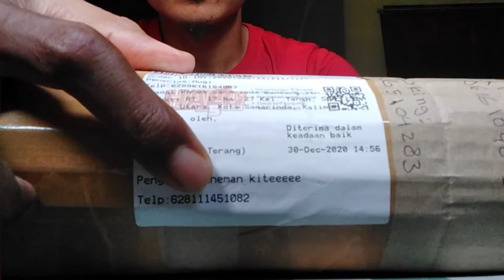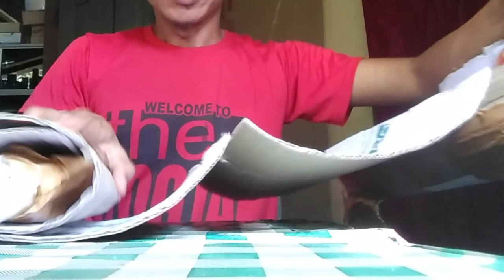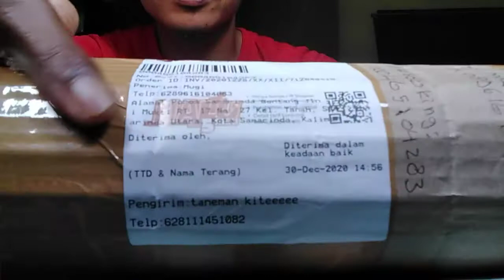Unboxing Hoya Kerrii Love Sweatheart Varian Variegata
Pada video kali ini saya akan unboxing tanaman hias jenis hoya yang saya beli degan cara online dari Tanggerang.  Tanaman hias hoya yang saya beli ini terbilng mahal.
Jangan Lupa klik like dan klik subscribe agar saya lebih semangat lagi membuat video dengan content yang lebih menarik dan klik tombol loncengnya agar ada notifikasi bila ada video yang terbaru

Atas dukungannya saya ucapkan Banyak Terima Kasih